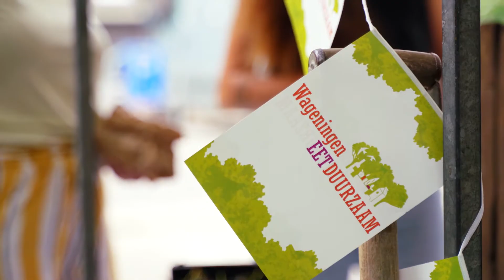Aardappels scheppen tegen verspilling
In corona-tijd blijven er vele tonnen aan frietaardappels en andere groenten ongebruikt liggen, omdat de vraag uit de horeca en export weg zijn gevallen. En dat terwijl veel mensen geen toegang hebben tot goed voedsel. Op 27 juni konden Wageningers aardappels scheppen van het 'topje van de aardappelberg' om voedselverspilling tegen te gaan en tegelijk kennis maken met lokaal en duurzaam geteelde producten. Organisatie: Slow Food Youth Movement, Wageningen Eet Duurzaam, Gemeente Wageningen, Samen Tegen Voedselverspilling en Regio Foodvalley